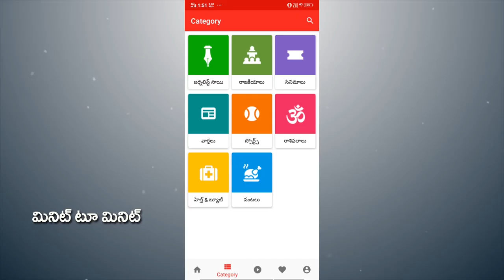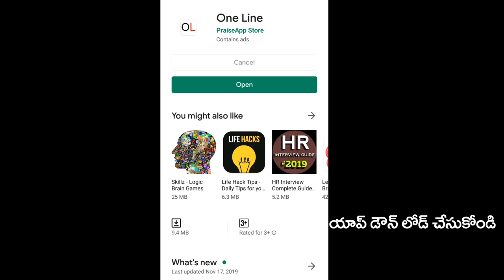Common Man sensational comments on Chnadrababu naidu | చంద్రబాబు నీ కంత్రి డ్రామాలు ఆపు | PDTV News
చంద్రబాబు నీ కంత్రి డ్రామాలు ఆపు